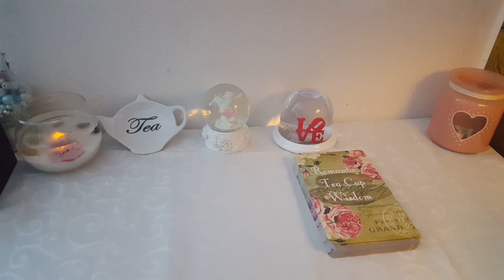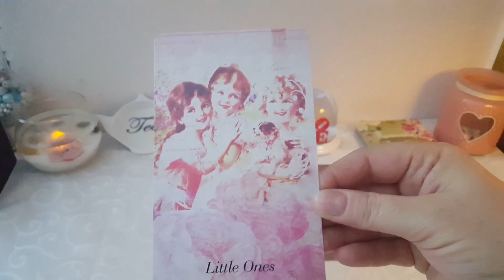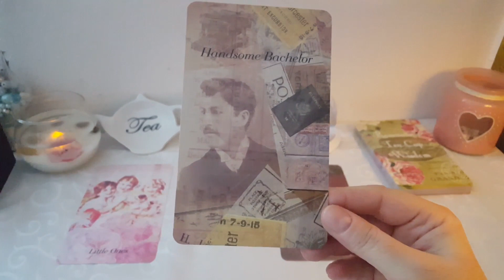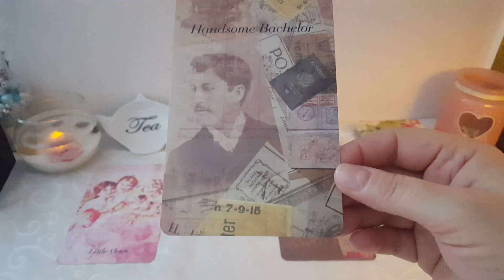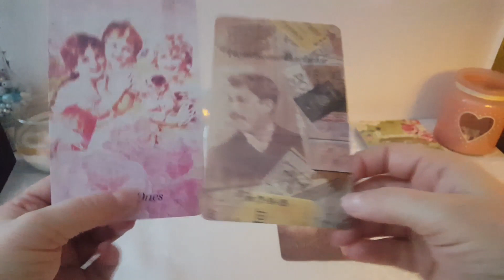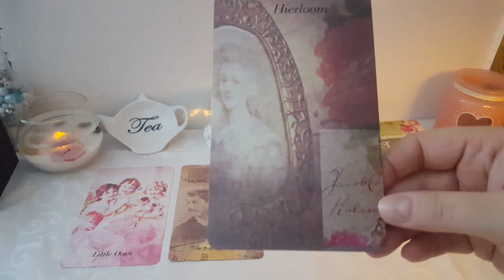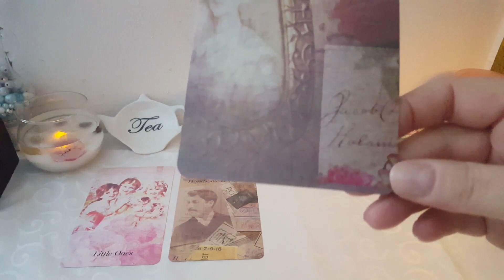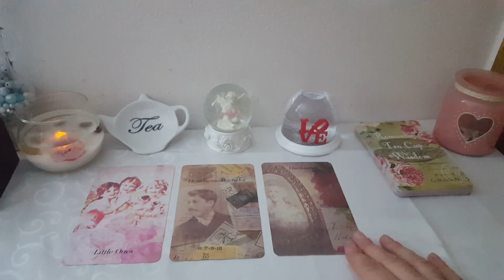Lovescope LEU- Ianuarie 2020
Aceasta citire este valabila si pentru cei care au Ascendentul, Luna sau Venus in Leu.
Daca simtit ca nu rezonati cu aceste mesaje, atunci aceasta citire nu este pentru voi.
Vizionare placuta!